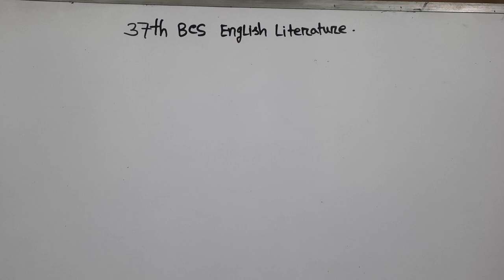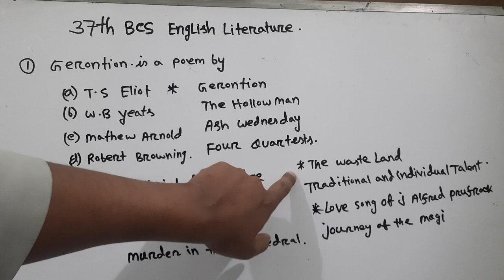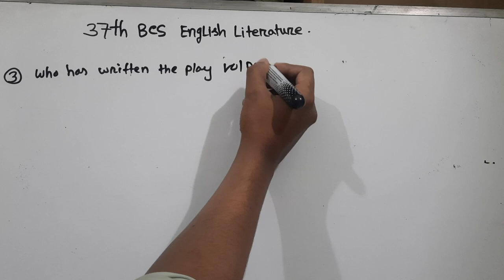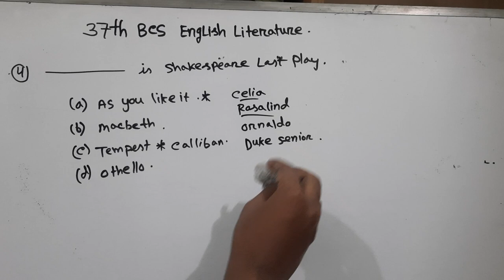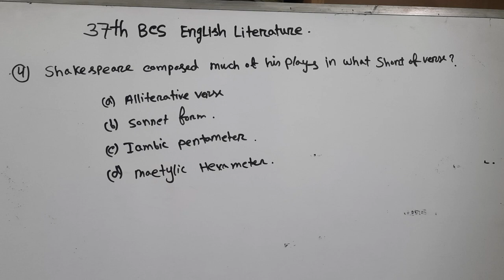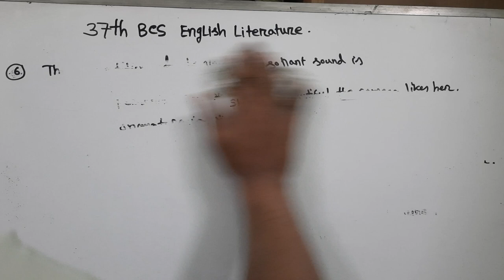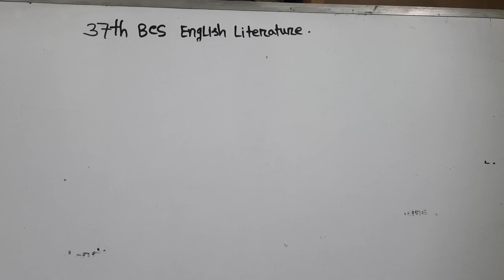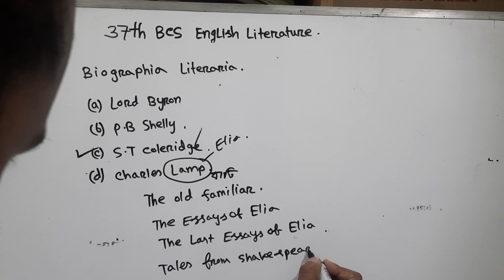37 Bcs English literature questions solution with Explanation|47 bcs english literature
37 Bcs English literature questions solution with Explanation|47 bcs english literature